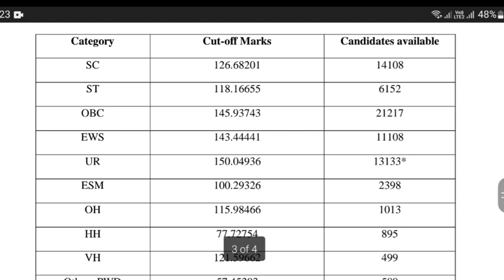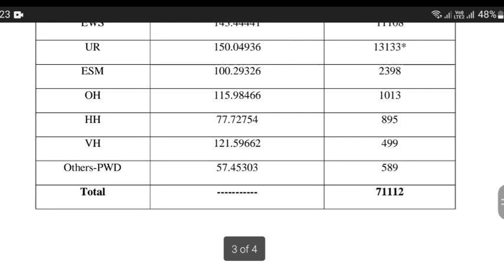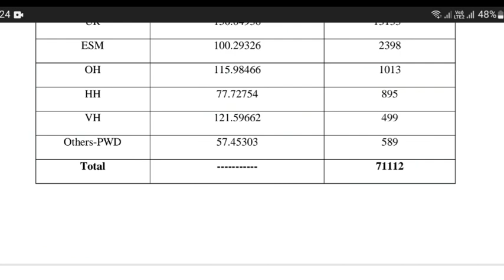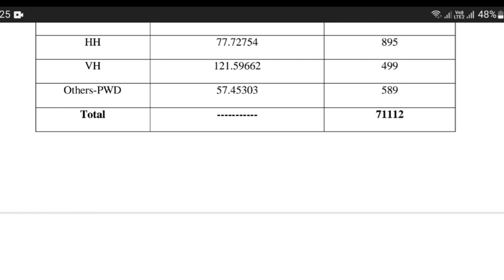SSC CGL 2023 TIER 1 RESULT CUT OFF | SSC CGL 2023 REVISED RESULT | CGL TIER 1 SCORE CARD DATE